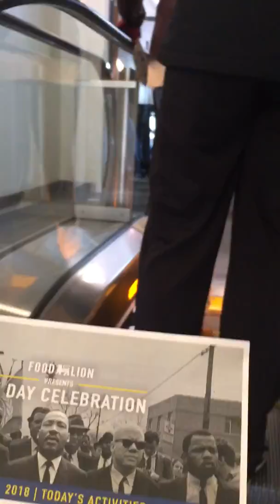MLK Celebration @ The Harvey B. Gantt Center in Charlotte, NC. 1-15-18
This was my entrance as I arrived for the 1pm discussion session at the Gantt Center! I remind you that, I was at the James Brown Concert in Boston (68) shortly after his murder! I was the last person to be admitted into the conference hall. What transpired next, was something I did not expect! “I Feel good”! Go to my FB page if you want to find out! Gart W. Marion